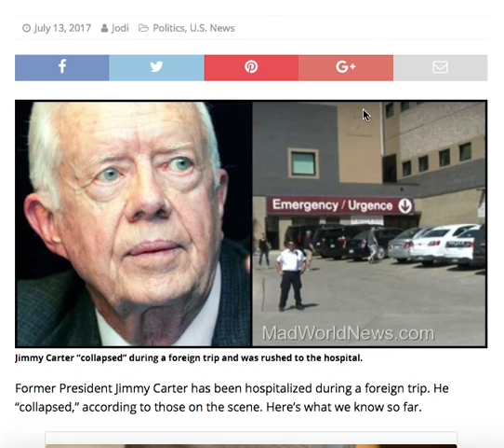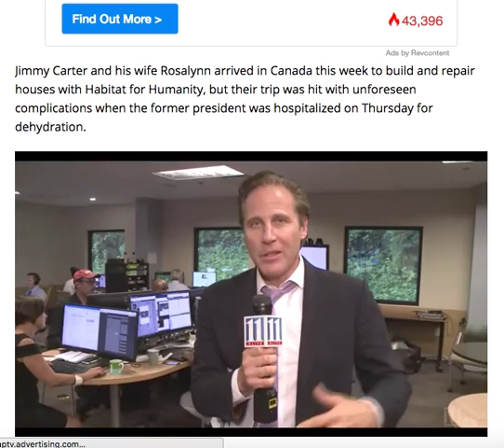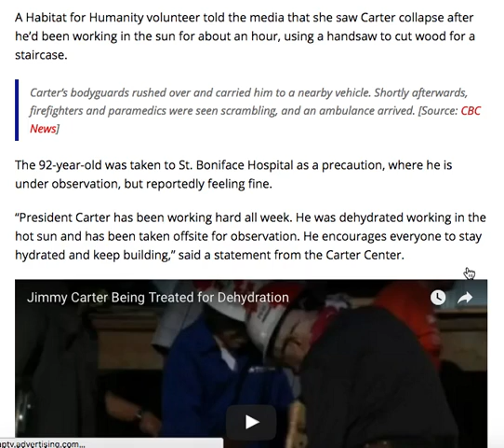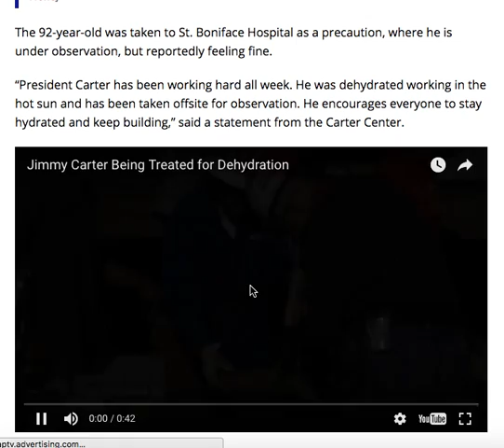FORMER PRESIDENT JIMMY CARTER COLLAPSES DURING FOREIGN TRIP. HERE'S WHAT WE KNOW!